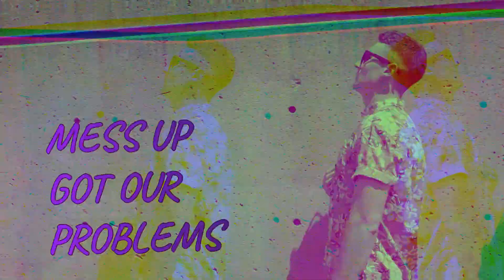T MAY - My All (official music video)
@TMAYMUSIC  - My All (official music video)

"I've always wanted to create a reggaeton song. Blending acoustic guitar (capo at 6th fret for the Ukulele sound) with reggaeton beats, "My All" is about the music. Through bad and good experiences in life we learn how to harvest all that energy, this energy can be used to create amazing opportunities. My All is about using that energy to fulfill life's blessings through music creation, dance, love and laughter. I been inspired this past summer 2019 to complete it and now releasing through fall to keep those summer vibes flowing through the season transition"